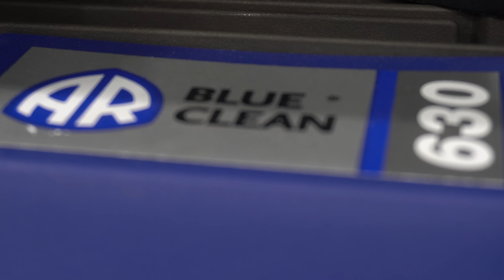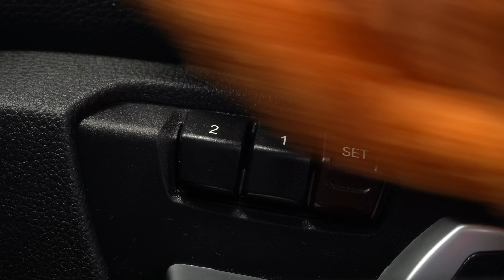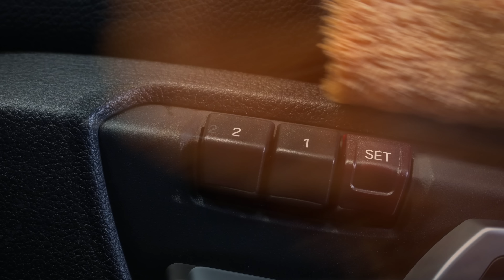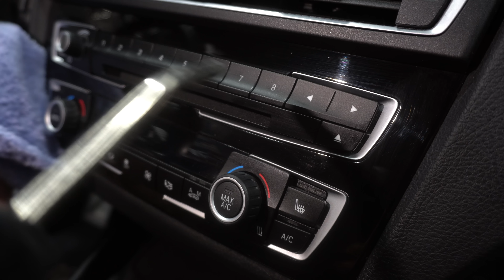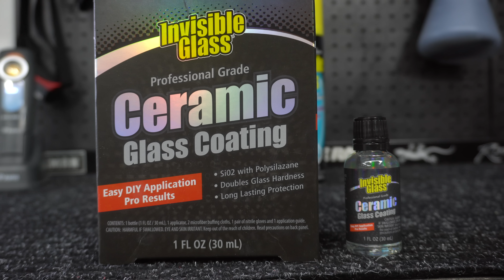BLUE BMW M2 DETAIL | Full Interior + Exterior + Polish + Ceramic Coating of 2017 Long Beach Blue M2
𝗣𝗥𝗢𝗝𝗘𝗖𝗧 𝗢𝗩𝗘𝗥𝗩𝗜𝗘𝗪
This 2017 BMW M2 is finished in Long Beach Blue Metallic and looks better than a California beauty queen after a comprehensive 4-day retreat in RAD Garage. I have over 25 hours invested in this project. The video demonstrates almost every one of the steps and processes I followed to get it looking this good. Apart from the rusty rotors, I am completely thrilled with how this car turned out. I used Swirl Killer Pro X from Turbo Wax and it really did the trick on some stubborn swirls and scratches. I used the Medium Wool Pads by Rupes and 95% of the paint damage is now gone. I used a multitude of products from my new friends at Stoner Car Care as well. Overall, I was happy with the performance of each and every product used in this project. Be sure to check out the product and equipment links I have included in the description.

Most importantly, thank you for your support of this channel.

𝗦𝗧𝗔𝗬 𝗥𝗔𝗗 🤘

𝗧𝗜𝗠𝗘𝗦𝗧𝗔𝗠𝗣𝗦
0:00 Intro
0:19 Overview
3:58 Wheels*
8:48 Foam*
13:25 Hand Wash*
17:18 Interior
22:22 Floor Liners*
27:40 Interior Glass
28:32 Polish*
32:25 Ceramic Coating
35:54 Finishing Touches
37:14 Exterior Glass
37:51 Interior Finish*
38:52 Exterior Finish
* ad breaks

𝗖𝗔𝗥𝗭𝗜𝗟𝗟𝗔 🇨🇦
Most of the products and equipment you see used on my channel are available at the 𝗖𝗮𝗿𝘇𝗶𝗹𝗹𝗮 online store. Save 5% with "RADGARAGE"
𝗧𝗢𝗖 𝗦𝗨𝗣𝗣𝗟𝗜𝗘𝗦 🇨🇦
More and more of the products and equipment you see featured on the channel are available at a 10% savings with "RADGARAGE"
𝗦𝗧𝗢𝗡𝗘𝗥 𝗖𝗔𝗥 𝗖𝗔𝗥𝗘 🇺🇸
20% savings with "RAD20" (until Aug 1st 2022)
𝗗𝗘𝗧𝗔𝗜𝗟 𝗙𝗜𝗥𝗠 🇺🇸
15% savings with "RADGARAGE"

𝗣𝗥𝗢𝗗𝗨𝗖𝗧𝗦
𝗘𝘅𝘁𝗿𝗮 𝗧𝗼𝘂𝗴𝗵 | Multi-Purpose Cleaner

𝗘𝗤𝗨𝗜𝗣𝗠𝗘𝗡𝗧
𝗔𝗥 𝗡𝗼𝗿𝘁𝗵 𝗔𝗺𝗲𝗿𝗶𝗰𝗮 AR630TSS Electric Pressure Washer
𝗥𝘂𝗽𝗲𝘀 LHR15 MK II Polisher (Discontinued)
𝗥𝘂𝗽𝗲𝘀 LHR75E Polisher
𝗥𝘂𝗽𝗲𝘀 iBrid Nano Polisher (Long Neck)
𝗥𝘂𝗽𝗲𝘀 Medium Wool Pad
𝗖𝗮𝗿𝗣𝗿𝗼 Merino Wool Wash Mitt

𝗦𝗢𝗨𝗡𝗗𝗧𝗥𝗔𝗖𝗞
This video features tracks from a comprehensive collection of talented producers. Links to each of these artists' Soundcloud profiles can be found here:

📀 Stay | 𝗦𝗮𝗺𝗺𝗮
📀 Insomnia | 𝗡𝗼𝗺𝘆𝗻
📀 together | 𝗽𝗵𝗮𝗻𝘁𝗼𝗺𝘆𝘀𝘁
📀 Overlord | 𝗧𝗼𝗺𝗸𝗶𝗹𝗹𝘀𝗝𝗲𝗿𝗿𝘆
📀 Piano | 𝗔𝘂𝗿𝗼𝗿𝗮 𝗡𝗶𝗴𝗵𝘁
📀 Morning Views | 𝗡𝗲𝘂𝘁𝗿𝗶𝗻𝟬𝟱
📀 Between Waves | 𝗔𝗺𝗯𝗶𝗲𝗻𝘁 𝗟𝗶𝗴𝗵𝘁
📀 Longing | 𝗔𝗹𝗺𝗼𝘀𝘁 𝗩𝗮𝗻𝗶𝘀𝗵𝗲𝗱
📀 Skin | 𝗦𝗮𝗺𝗺𝗮
📀 OMEN | 𝗦𝗛𝗫𝗣𝗘